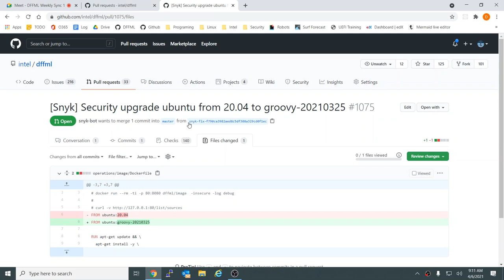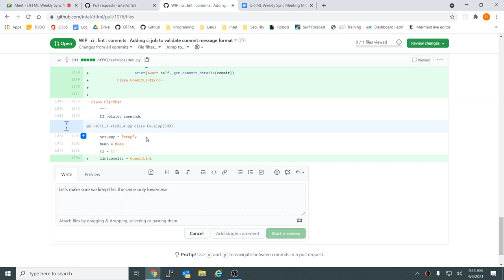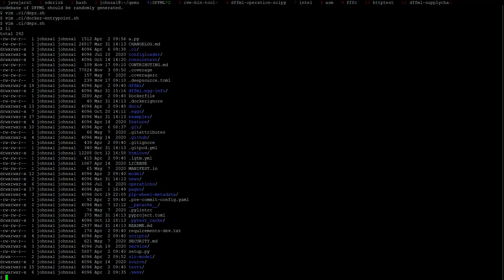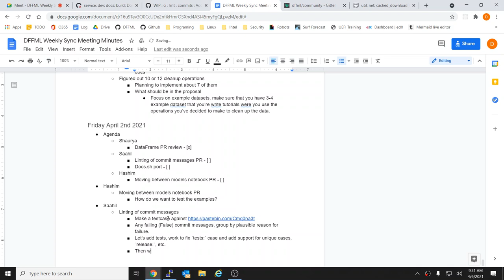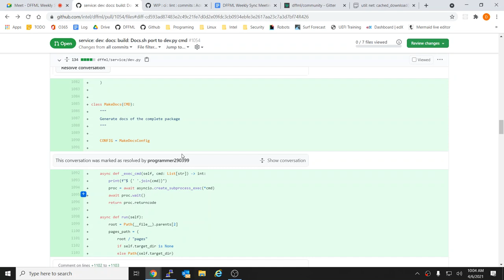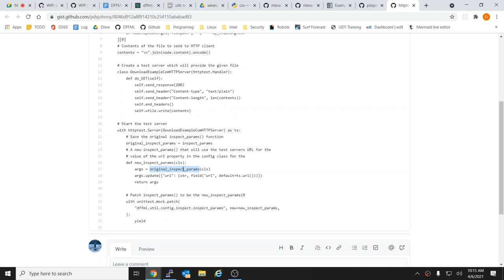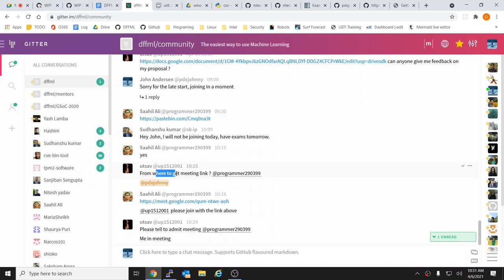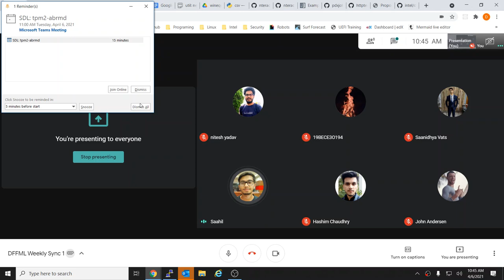Weeky Sync 2021-04-06